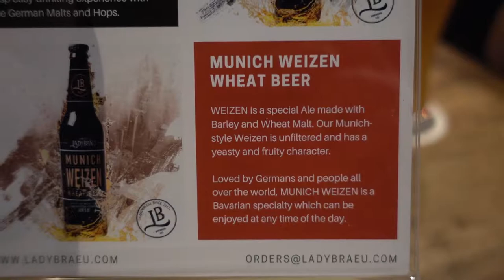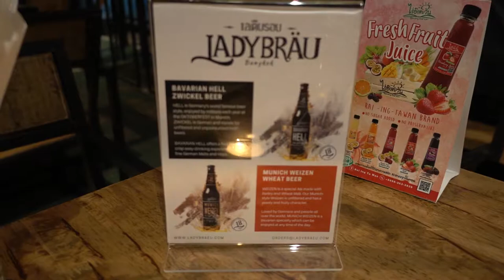Ladybräu Munich Weizen & Bavarian Hell Zwickel Lager - Wishbeer Craft Beer Bar in Bangkok, Thailand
Ladybräu is a brewery based in Bangkok, Thailand and is quite the play on words - the brew, pronounced VERY closely to "ladyboy", is German in style with German brewmasters along with a mix of Thai and German owners.

The two brews we try this time around are as follows:

Ladybräu Munich Weizen Wheat
Weizen is a special Ale made with Barley and Wheat Malt. Our Munich-style Weizen is unfiltered and has a yeasty and fruity character.

Loved by Germans and people all over the world, MUNICH WEIZEN is a Bavarian specialty which can be enjoyed at any time of the day.

Bavarian Hell Zwickel Beer
HELL is Germany's world famous beer style, enjoyed by millions each year at the OKTOBERFEST in Munich. ZWICKEL is German and stands for unfiltered and unpasteurized fresh beers.

BAVARIAN HELL offers a fresh and crisp easy-drinking experience with fine German Malts and Hops.

Prost!